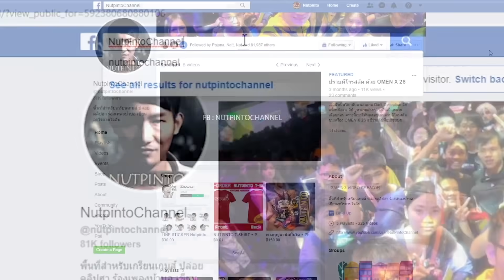Green Hell [Coop] #7 : แคมป์งูย่าง อนาคอนด้า!!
การสำรวจพื้นที่สูญหายยังคงดำเนินต่อไป ในที่สุดแก๊ง CoolCool ก็ได้เจอกับสถานที่ที่ไม่คาดคิด เรื่องราวการผจญภัยจะเป็นอย่างไร ติดตามได้ใน Green Hell Coop คลิปนี้จ้า